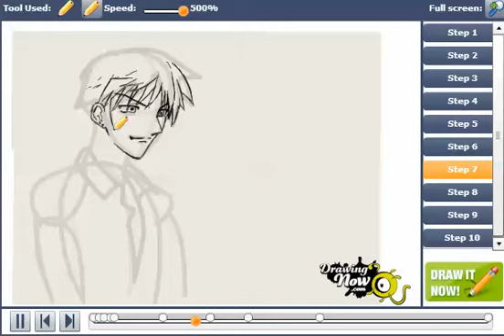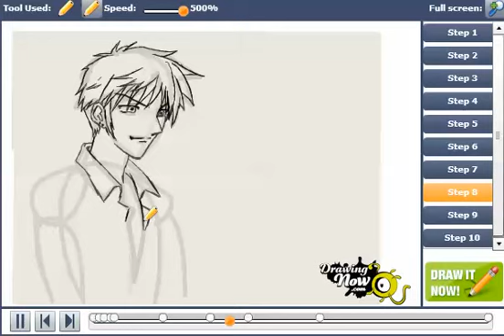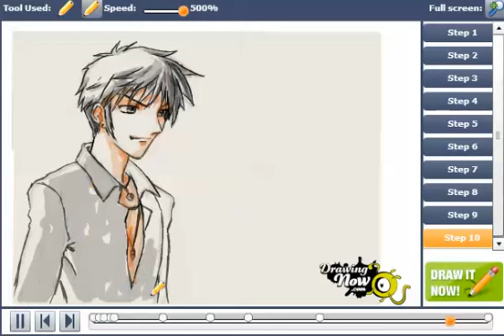How to Draw Hatsuharu Sohma from Fruits Basket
You can see the original tutorial of How to draw Hatsuharu Sohma from Fruits Basket